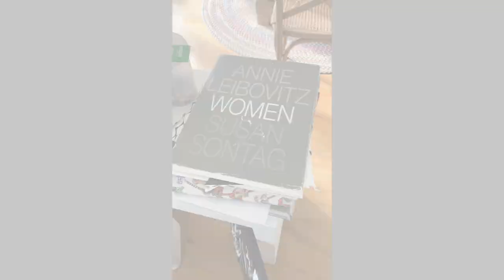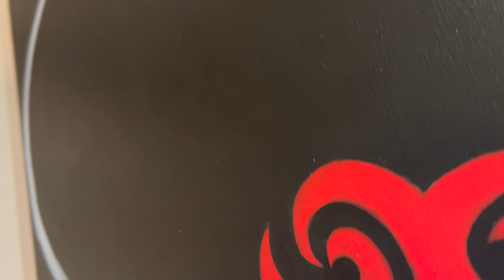LADY WITH THE DRAGON TATTOO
Don't mess with her.